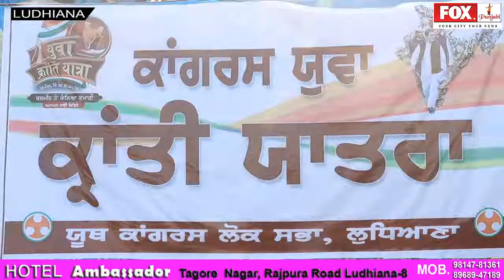SARBJIT KAUR DIP. MAYER WELCOM YOUVA KRINTI YATRA